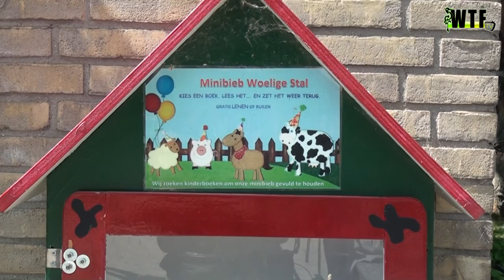WTF TV - Straatspeeldag in Den Haag en Scheveningen, Nickelodeon op zwart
Afgelopen woensdag stond in het teken van Buitenspeeldag. Kinderen konden overal van alles doen, als het maar in de buitenlucht is. Zoals gebruikelijk ging kinderzender Nickelodeon 's middags op zwart.

De organisatie Jantje Beton had met Nickelodeon gemeenten, buurtverenigingen, ouders en scholen opgeroepen alles uit de kast te halen om buitenactiviteiten te bedenken. Volgens de organisatoren speelt een op de vijf kinderen niet, of slechts een keer per week vrij buiten.

Tijdens deze editie van Buitenspeeldag gingen zo'n 90.000 kinderen onder meer survivalbanen bestormen, vlotten bouwen of kruiwagenracen. Anderen verzonnen circusacts of toernooien. Her en der werden straten afgesloten voor autoverkeer. Vorig jaar deden ongeveer 90.000 kinderen op meer dan duizend plekken mee.